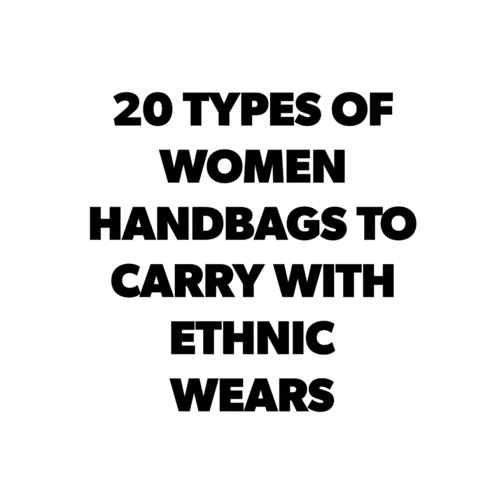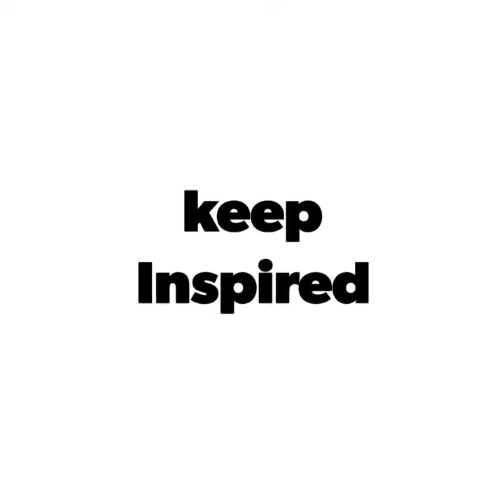20 Types Of Women Handbags To Carry With Ethnic Wears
20 Types Of Women Handbags To Carry With Ethnic Wears
Must-Have Bags
The Leather Day Satchel.
The Day Clutch.
The Crossbody Purse.
The Evening Clutch.
The Straw Basket.
The Medium-sized Shoulder Bag.
The Chic Tote.
The Casual Day Bag.